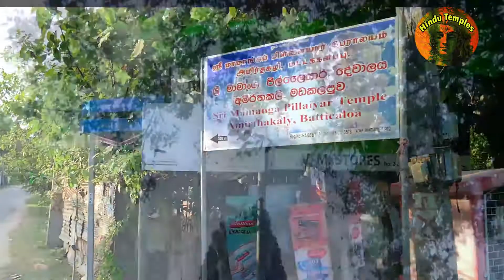Sri Mamangeswarar Temple, Batticaloa - Amirthakali Sivan - அமிர்தகழி சிவனுக்கு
Sri Mamangeswarar Temple, Batticaloa அமிர்தகழி ஸ்ரீ மாமாங்கப் பிள்ளையர்

தீர்த்தக்கரையினிலே

Amirthakali Sivan - அமிர்தகழி சிவனுக்கு
Singer : Anuratha Shriram
Lyrics : Kavigar Se. Gunaraththinam
CD : Paadum Meengal Canada

மட்டக்களப்பு - அமிர்தகழி ஸ்ரீ மாமங்கேஸ்வரர் கானங்கள்

The Mamanga easwarar temple is one of the oldest Hindu Kovils (temples) in Batticaloa as well as in the eastern province of the country is situated around three kilometers from Batticaloa town According to some historical records and myths, this temple belongs to the period of 2nd to 3rd Century AD, and constructed at the place where Prince Rama had performed his prayers towards Lord Shiva during his search for Princess Seeta and had placed a handful of rice to denote Lord Shiva. This lump of rice had become a lingam and the area derived its name Maamanga-Easwara According to an ancient book named Mattakalappu Maanmium, the history of the temple is associated with the story of a Dravidian queen by the name of Aadakasavundary who ruled Batticaloa in the 2nd and 3rd centuries AD. This queen was supposed to have had a grotesque, ungainly appearance but when she bathed in the Maamangam River she became a very lovely lady. Since this great lady bathed in the river it was renamed Maamangai nathi. The queen paid much courtesy to the temple and did major renewal work to the temple. That was a time when temples received Majestic acknowledgment and Maamanga temple too received the same.The temple had the name of Maamanga Eashwara earlier, but for some reason, the name changed and is now known as Maamangam Pillayar. Thousands of pilgrims around the world gather at the Maamangam Pillaiyar temple during its annual festival. The weeklong colorful festival includes the thear structure pulling and many thanam and religious special blessings and worship. The festival falls during the months of June and July every year. The area is jam-packed with roadside shops with plenty of clothing, toys, and foodstuff. On the final day of the festival called the theetham, pilgrims take a bath in the pond located within the Kovil compound believing that all their sins are washed out. The mamangam temple can be reached by driving through bar road and taking the left at the temple junction.

Mamangam Temple is a historically important temple for Hindus living around the world. The temple is believed to be built at the exact spot where “Raman” performed his prayers to Lord Siva. The lump of rice that he placed turned into a lingam, this caused the temple to be called Mamanga Easwara Temple. This occurred during the time Raman visited Sri Lanka in search of his wife Seetha.The temple draws thousands of pilgrims for its annual 10-day long ‘theertham’ festival in July.

Apart from the main Mamangam Festival, regular daily poojas and special poojas are conducted during main Hindu festivals such as Deepavali, Tamil new year, Navarathri and Thiruvamba etc. The large pond next to the temple adds beauty and significance to this Kovil. On the final day of the annual Mamangam festival, an important religious ceremony takes place in the pond where the devotees take a quick dip in as part of the Hindu ritual.